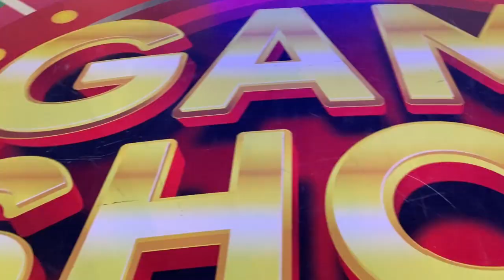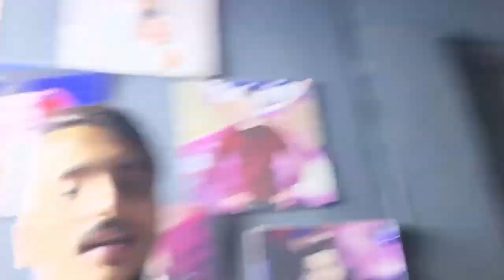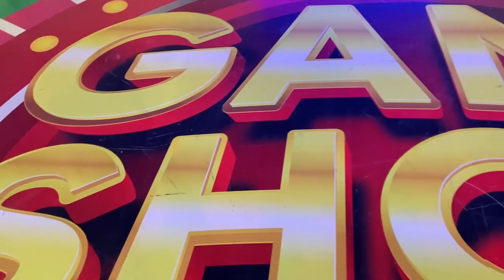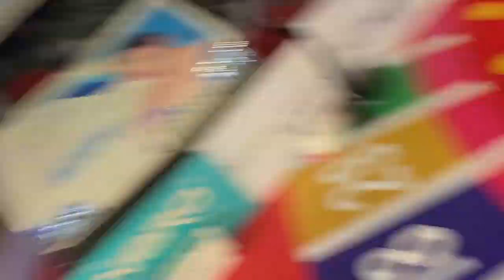Game Show Ky Set Par Ali Zakir Ki Mastian | Mera Pehla Vlog | Ali Zakir Vlogs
Hello Everyone..

Game Show Ky Set Par Ali Zakir Ki Mastian | Mera Pehla Vlog | Game Show Ky Set Par Break Me Larai